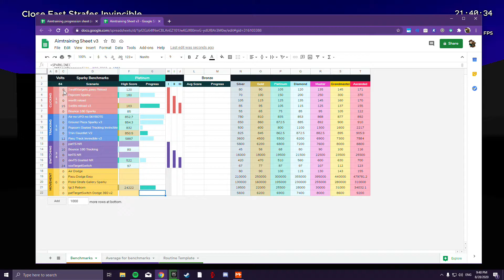Close fast Strafes (10746)